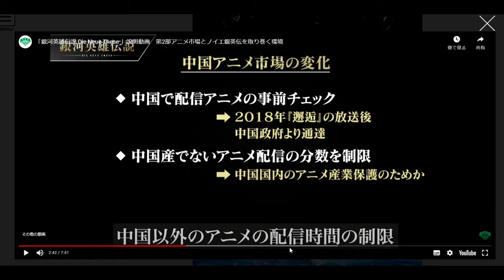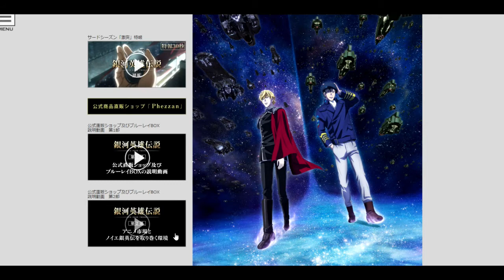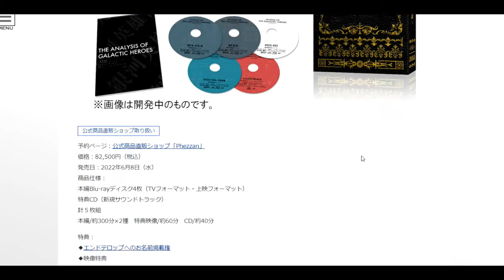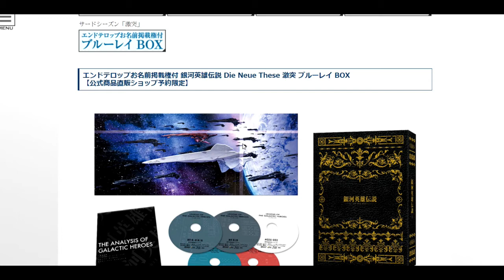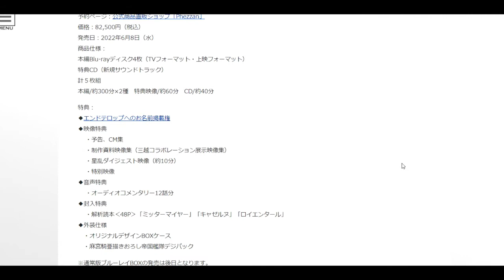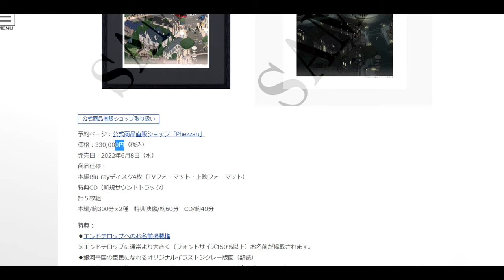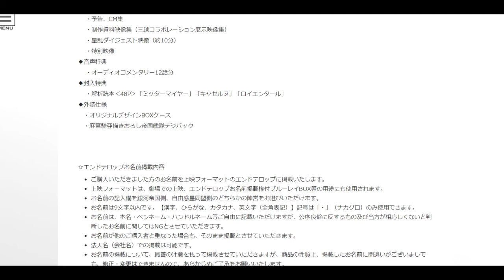【隠居TV】銀河英雄伝説 Die Neue These を救いたい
Die Neue These

２３歳のお嫁さん。４０代の私・・・
「件名：速稼塾（あなたのお名前）」